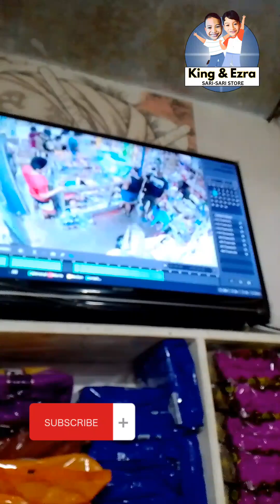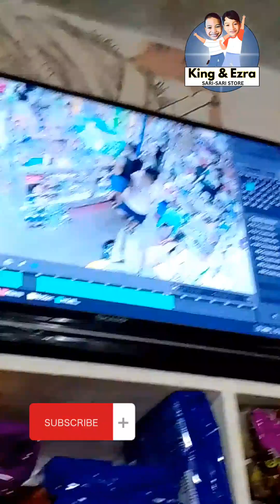It's a prank😁 Nawawala ang cellphone ng tindera namin prank.. 😁😂